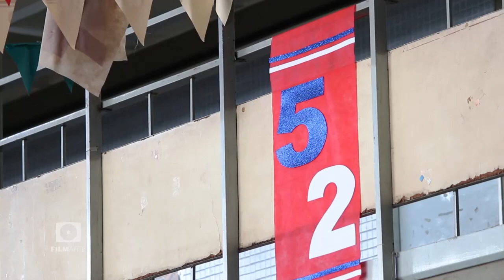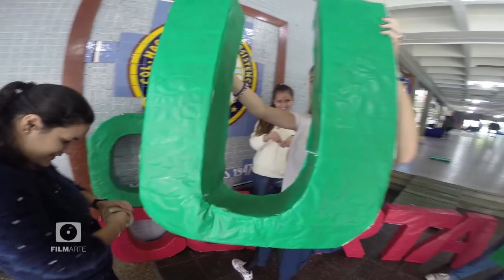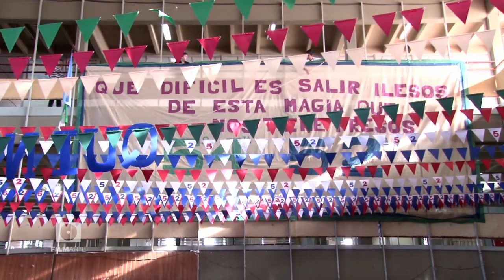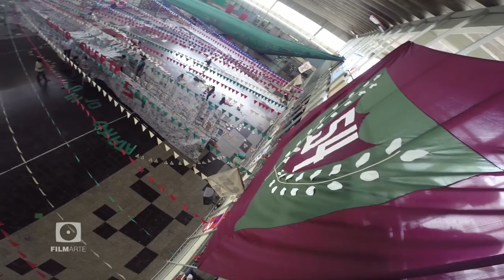Colegio Nacional - Presentación de Remeras 2015 / Trailer /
Video: Filmarte
Promo 2015, presentacion de remeras, Colegio Nacional